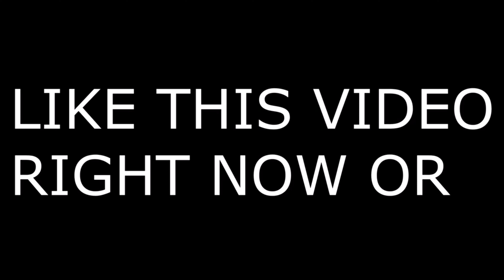Creative Warrior 🎮 + BEST LINEAR*AIMBOT* CONTROLLER SETTINGS FORTNITE (PS4/PS5/XBOX/PC)